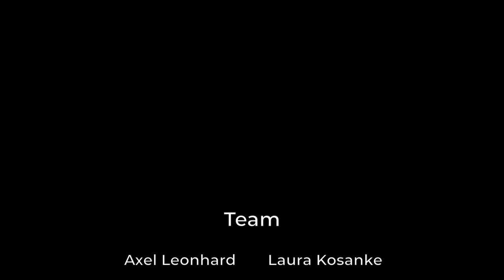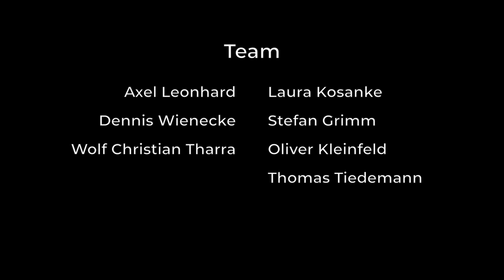Mit Yared Dibaba – Corona-Konzert beim Abendblatt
So lange Sie nicht hinkönnen, kommen die Künstler zu Ihnen: Nicht jeden Tag, aber an vielen Tagen finden Sie hier um 20:15 Uhr Hamburger Musiker, Schriftsteller und andere Kulturschaffende aus der Hansestadt. In der „Digitalen Kulturreihe“ des Abendblatts erzählen sie, wie sie die Corona-Krise erleben und welche Zukunftssorgen sie haben. Und sie wollen Ihnen mit ihrer Kunst eine Atempause von den immer neuen Horrornachrichten verschaffen.

Den Auftakt macht Yared Dibaba mit seiner Band Die Schlickrutscher. Der Hamburger Moderator, Autor und Entertainer ist mittlerweile der bekannteste Plattschnacker der Stadt, und verbindet mit den Schlickrutschern hanseatische Folklore mit modernen Grooves, sprich Shantys, Evergreens und Songs mit Rock, Hip-Hop und Reggae.

Die weiteren Termine u.a. mit den Musikern der Symphoniker Hamburg und dem Schriftsteller Matthias Politycki finden Sie im Hamburger Abendblatt, und in den sozialen Medien.